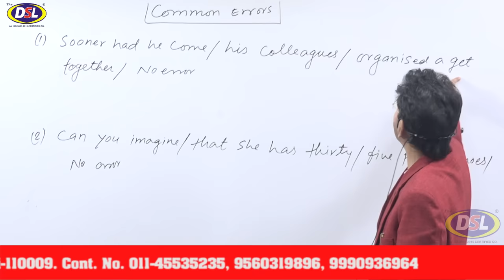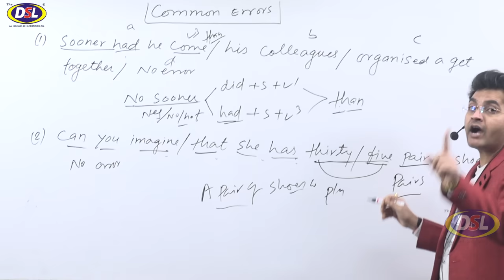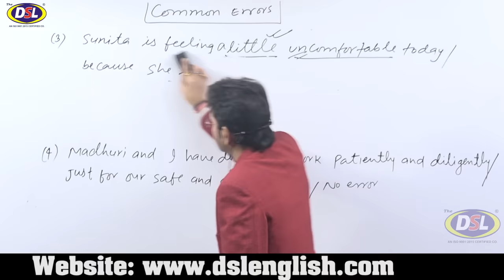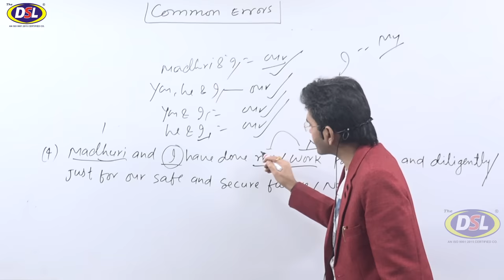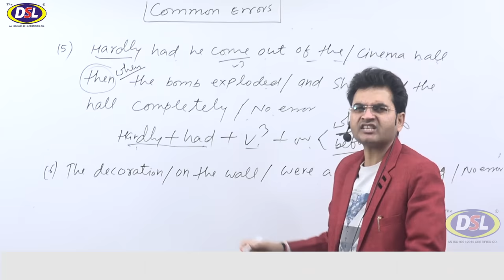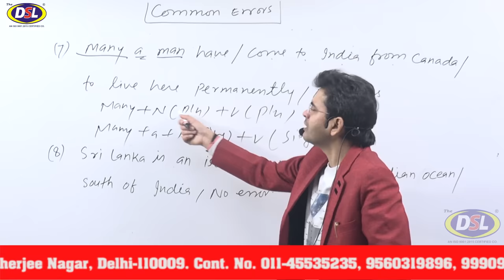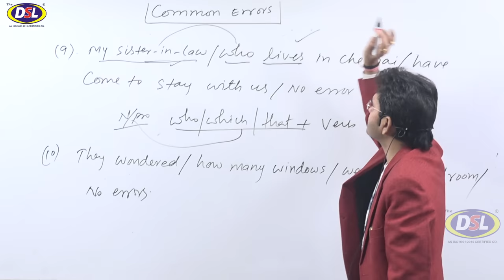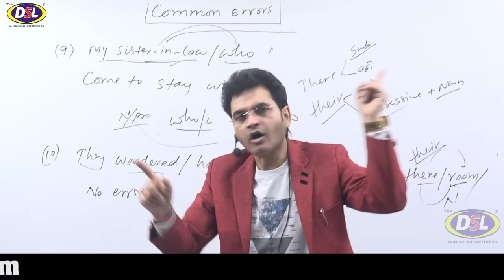How To Solve Common Error Within 3 Seconds(Best Trick By Dharmendra Sir)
In this video, we will discuss how to solve common errors within 3 seconds in English grammar with tips&tricks.

• English Grammar
• Objective English
• English Translation
• Doubt Class